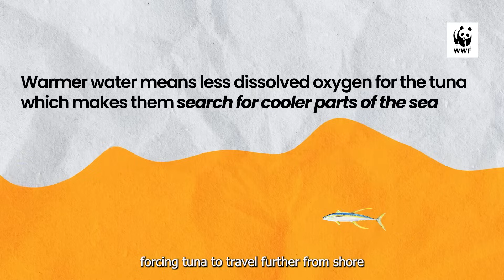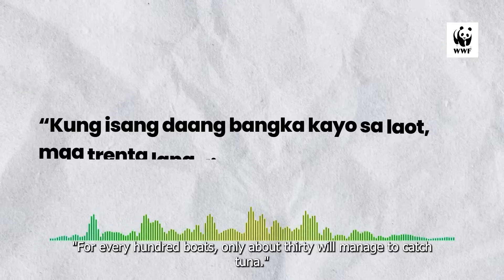How is climate change affecting the lives of tuna fishers in the Philippines?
The Philippines is one of the largest fish producers in the world. Project Buhay is supporting the development of a green, low-carbon, resource-efficient economy to advance small-scale fishers and MSME trade and export companies in Occidental Mindoro. How?

✅ Increasing capacity to conduct resource-efficient fishing and aquaculture operations which meet international standards;
✅ Reducing post-harvest losses and equipping the target groups to achieve green trade certification standards;
✅ Enabling certification and compliance with international standards for yellowfin tuna;
✅ Supporting sustainable supply chain management for medium-scale trade and exporting companies and small-scale handline tuna fisherfolk;
✅ Supporting women working on post-harvest processing and ancillary activities;
✅ Developing livelihood systems that address the need for resilience and adaptability, and attracting innovative financing.